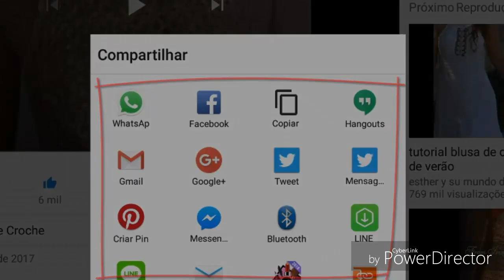PONTO CHEVRON OU ZIGUE ZAGUE EM DIAGONAL PASSO 1 O PONTO PARTE 2 HD